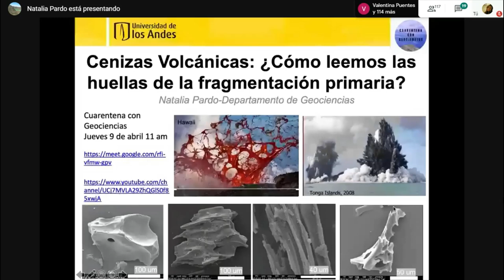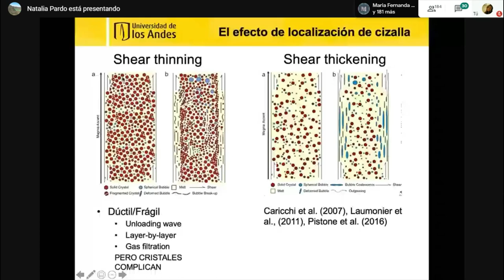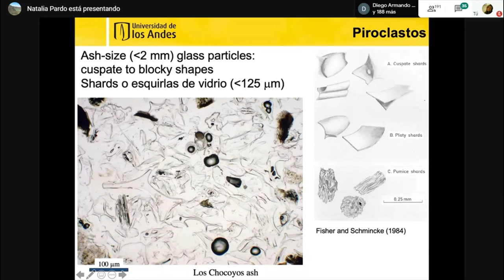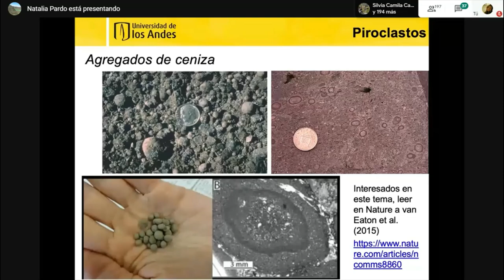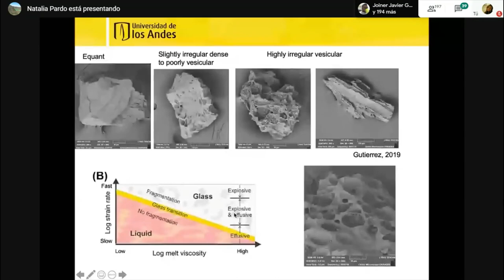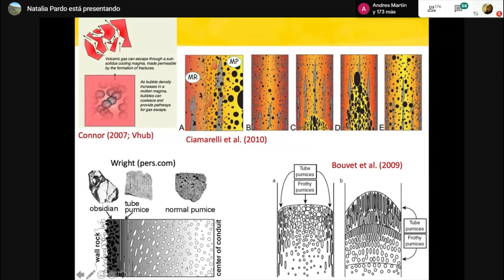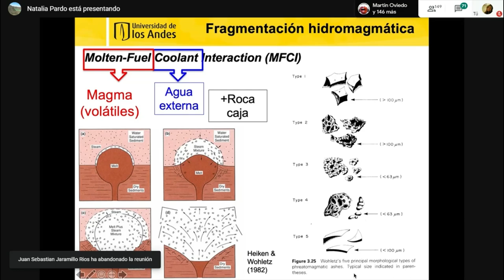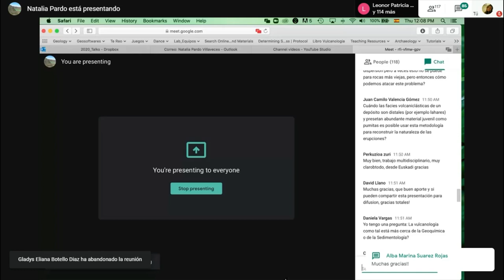Cenizas volcánicas: ¿Cómo leemos las huellas de fragmentación primaria?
Cenizas volcánicas ¿Cómo leemos las huellas de la fragmentación primaria?

Natalia Pardo Villaveces.
Ph.D. Massey University. Profesora Universidad de los Andes